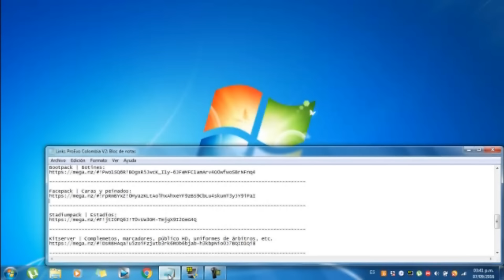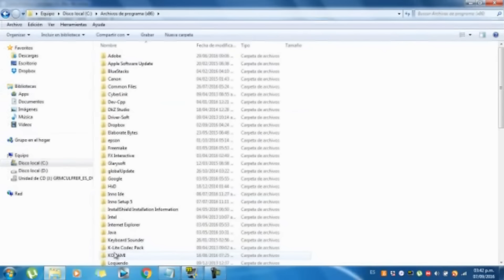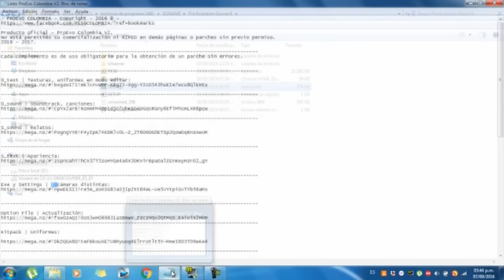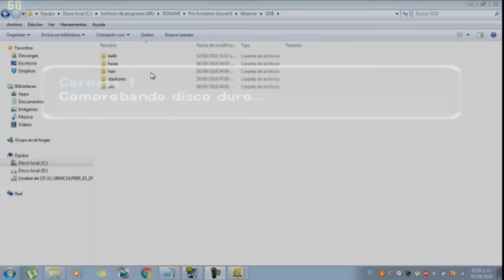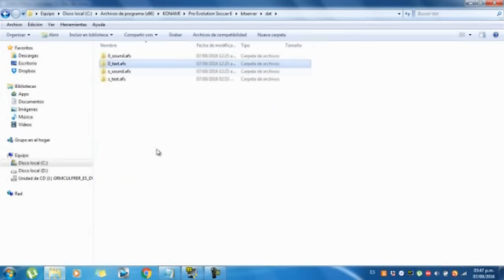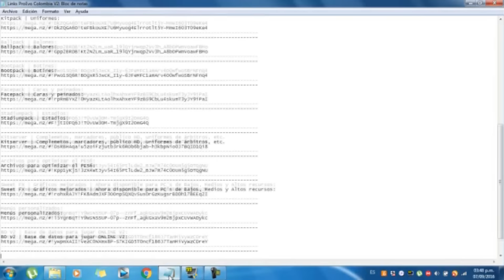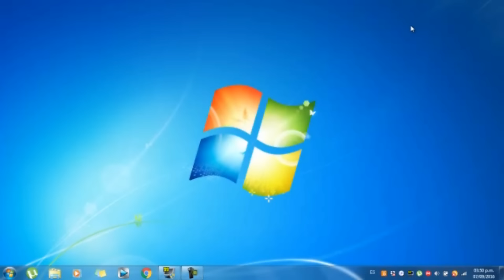[PES 6] Actualización 2016/2017 + Liga Colombiana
Una nueva actualización si señor COLOMBIANA!! Todos los links Abajo :D

Cualquier error de Link o caída por favor avisar en los comentarios